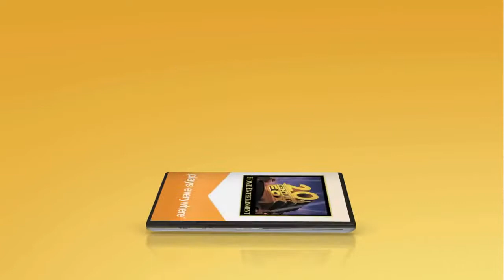20th Century Fox Television INTERNATIONAL DIGITAL COPY NIGHT OF THE MUSEUM VERSION 2010